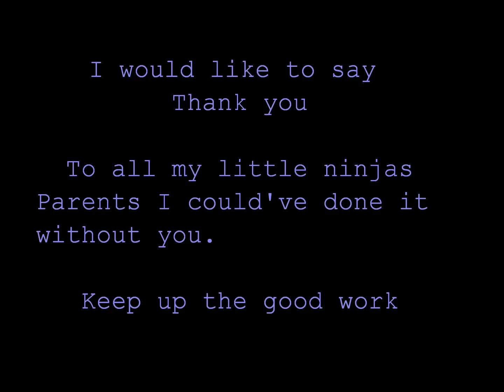Little Ninjas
This is a highlight of my little ninjas class, Each one Teach one